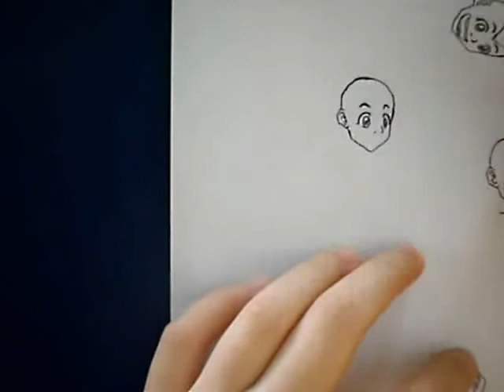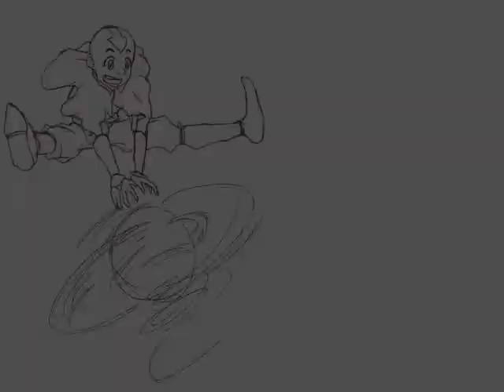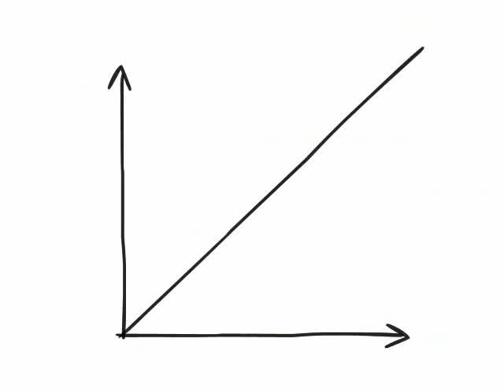Avatar Aang The Last Airbender in 8 Minutes - Draw Against Time #7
THIS IS NOT A TIME LAPSE VIDEO
Draw Against Time #7: Avatar Aang The Last Airbender in 8 Minutes

Avatar Aang churning up an airball.  Kinda easy to draw but too bad I didn't start on a blank sheet of paper. :P  Luckily it didn't really affect much of the drawing.

This video can also be taken as a tutorial on how to draw the things drawn in this video.
If you have anything you want to see me draw against time, please put them in the comments below.